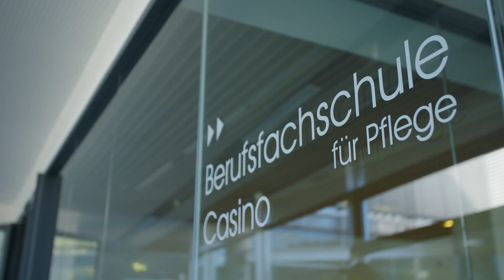Das Portrait: Ausbildungsverbund Pflege der Region Forchheim e.V.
Mit dem vom Bayerischen Staatsministerium für Gesundheit, Pflege und Prävention geförderten Videoclip wird die Bedeutung und Wichtigkeit von Ausbildungsverbünden innerhalb der generalistischen Pflegeausbildung nochmals hervorgehoben und beworben. Der Ausbildungsverbund Forchheim e. V., als erster Ausbildungsverbund mit der Rechtsform eines eingetragenen Vereins, als einer von vielen tollen Verbünden, gewährt uns einen Einblick in seine Bemühungen für eine qualitativ hochwertige Pflegeausbildung. Quelle: StMGP, YouTube, geladen am 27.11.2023